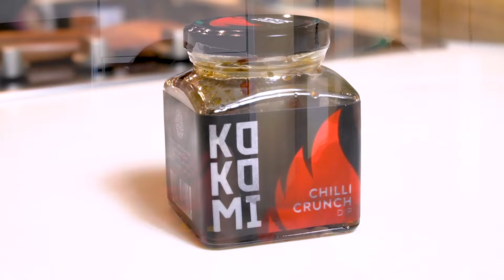The Good Life Show | Episode# 6 | Fish with Vegetables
Join Iffat Umar and Samiya Raazi on "The Good Life Show" as they whip up a mouthwatering recipe for salmon with a medley of vibrant veggies, accompanied by a five-color salad. Dive into the world of healthy eating, nutrition tips, and a recipe that promises both flavor and well-being. Your ticket to a delicious and nutritious journey awaits!

Credits :
Host : Iffat Umar, Saamiya Raazi
DOP: Ahsan Zulfi
Post: Haider Abbas
Director: Iffat Umar